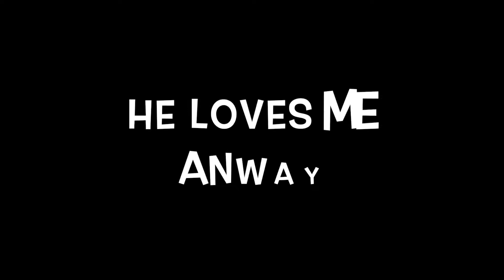Ep02 Povitica? Pov-e-Tee-za?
Ben and I cooking up some yummy povitica bread in our version of the GBBO known as Big Ben's Baking Show.

Also, I learned how to convert units of measure properly and that 30 minutes of footage can be cut into 12ish minutes but takes at least an hour.

I suck at math. Neat!

Link to the recipe we used. Convert the measurements at your own risk.